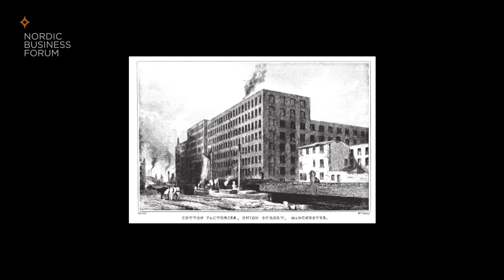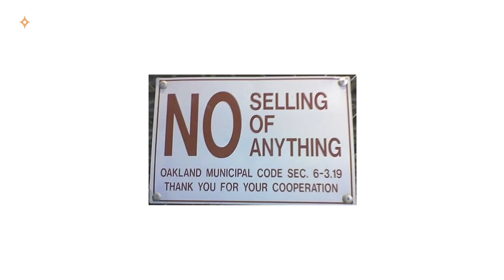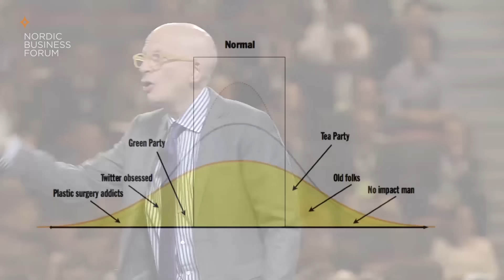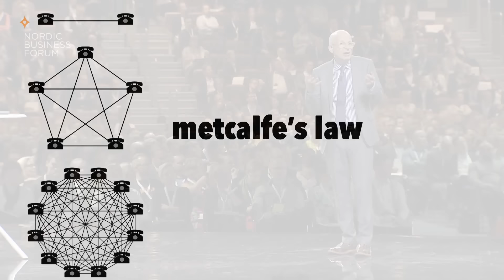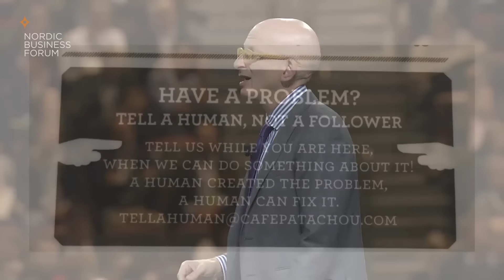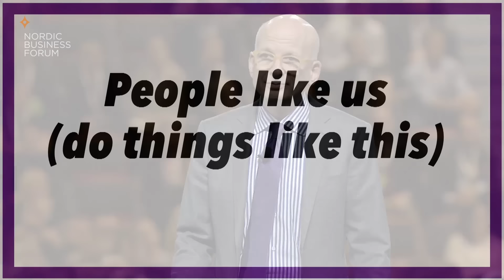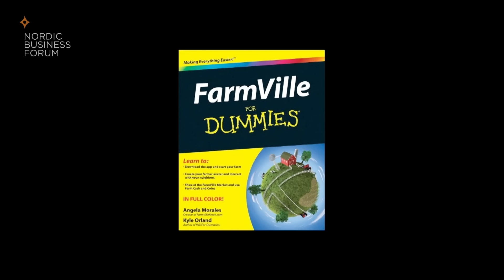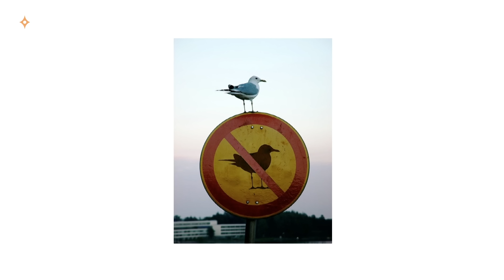Seth Godin - How to Get Your Ideas to Spread - Nordic Business Forum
Seth Godin, the world-renowned marketing and leadership author inspires us on how to get our ideas spread when mass marketing and traditional advertising have moved to the past.

Key points:
• Mass marketing and traditional advertising don’t work anymore.
• Everyone is a click away, which means that both opportunities, but also competition, are increasing.
• “People like us (do things like this)”  - the job of the marketer is to find the people like us and determine what do things like this really mean.
• The winners will be those who can find the right niche and lead them.

Questions to consider:
• What is the niche customer segment your product or service is for?
• How can you reach and lead that group?
• How can you make your customers feel that you see and hear them?

You can also find a written summary of the keynote

Bio:
Seth Godin is the author of 19 books that have been bestsellers around the world and have been translated into more than 35 languages. He’s also the founder of the altMBA and The Marketing Seminar, online workshops that have transformed the work of thousands of people.

He writes about the post-industrial revolution, the way ideas spread, marketing, quitting, leadership, and most of all, changing everything. You might be familiar with his books Linchpin, Tribes, The Dip, and Purple Cow. His latest book, This Is Marketing, was an instant bestseller around the world.

In addition to his writing and speaking, Seth has founded several companies, including Yoyodyne and Squidoo. His blog (which you can find by typing “Seth” into Google) is one of the most popular in the world.

In 2018, he was inducted into the Marketing Hall of Fame. More than 10,000 people have taken his powerful workshops, including altMBA and The Marketing Seminar.